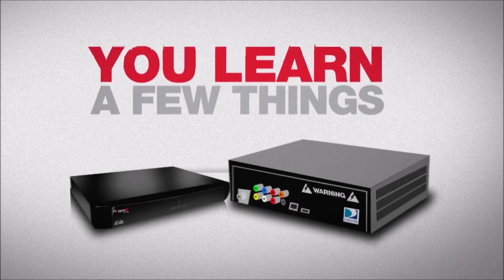Dish Hopper VS Directv Genie All Videos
i some how saved all of the videos when they got deleted